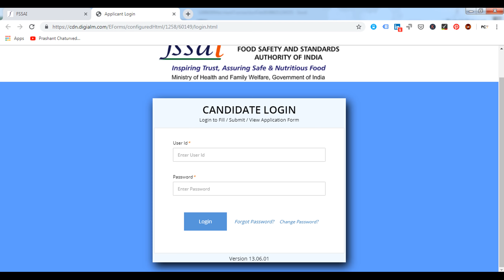FSSAI Admit Cards 2019 Released: Download FSSAI 2019 Admit Cards